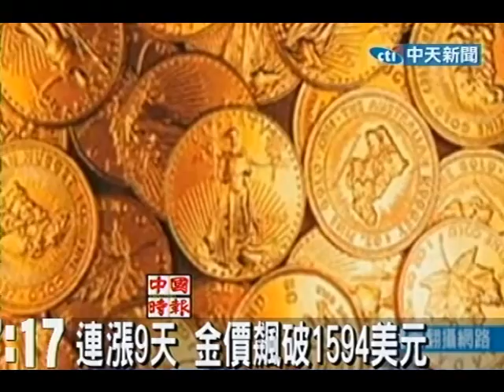連漲9天 金價飆破1594美元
中天新聞》美國聯準會不排除實施第三輪量化寬鬆政策（ＱＥ３），再加上歐債危機，國際資金蜂擁逃至黃金市場避險，引發金價連漲九天。14日金價每英兩最高突破1590美元，為1594.4美元，續創史上新高。